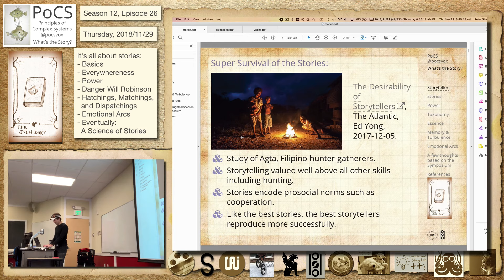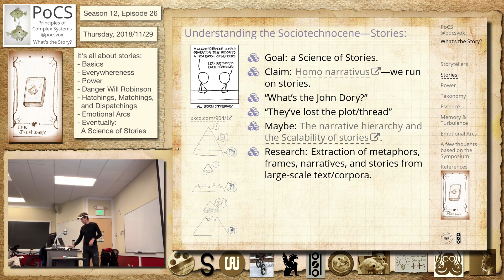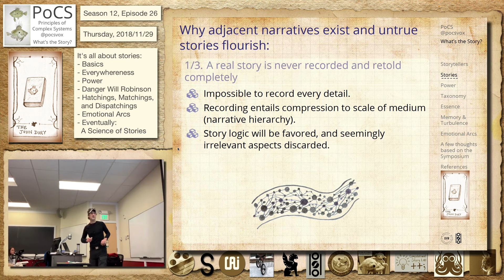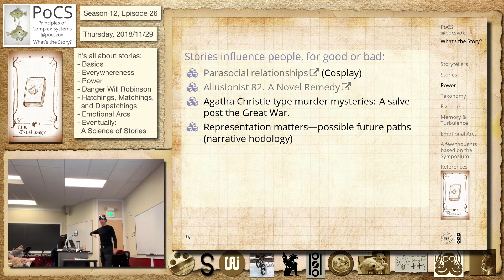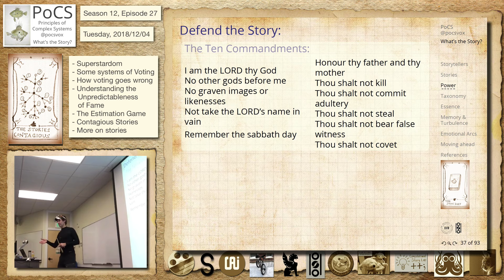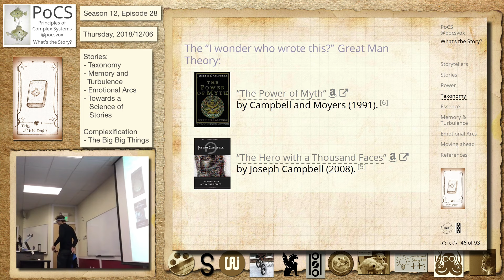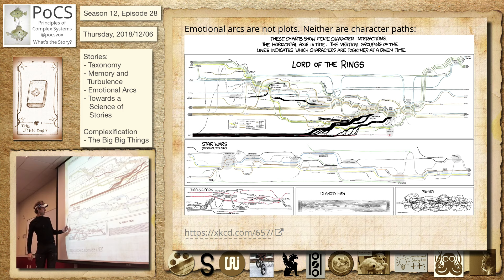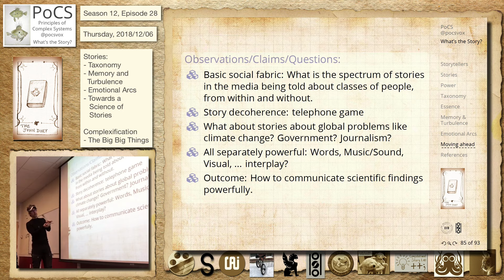The Stories of Stories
Comprising elements of lectures staring on 2018/11/29.

Description:
We travel towards a science of human stories. The way is not easy and there is much to explore. Here we cover definitions of stories and plots, stories as algorithms and recipes, stories forming the fabric of culture society, the (immense) power of stories, taxonomies of stories, emotional arcs of stories, and how we are storybelievers and storyfinders. We argue that the essence of stories is survival. Hatchings, matchings, and dispatchings.